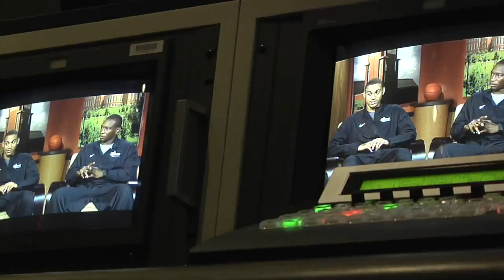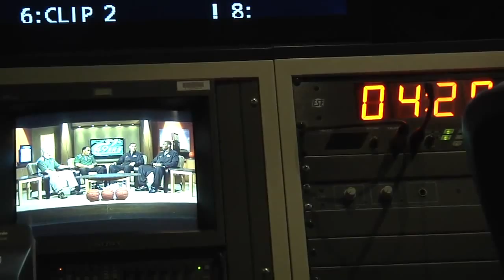Charlotte 49ers Mens Basketball Studio Show All Access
Coach Alan Major along with DeMario Mayfield and Pierria Henry are behind the scenes at the 2012-13 preview show.  They discuss the upcoming season and more.